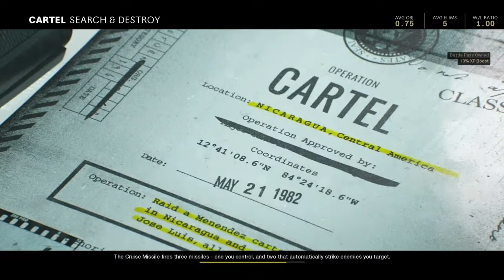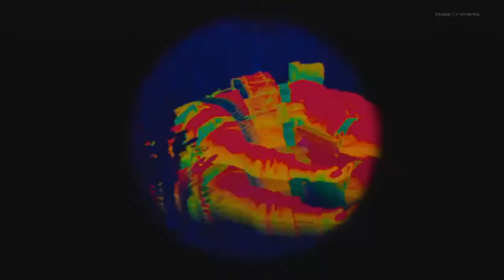PUBS ARE 2 EASY